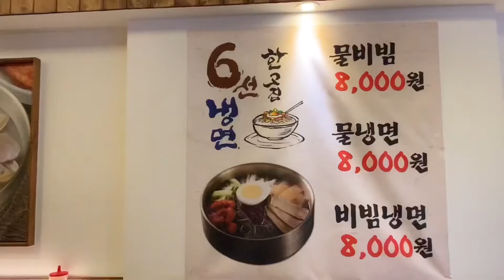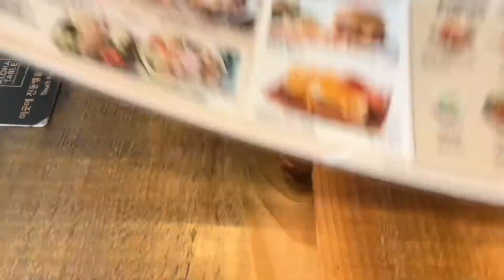Hawaiian food | Food in Korea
영상 보다보니, 글자 오타가 있네요. 죄송합니다. ㅜㅜ